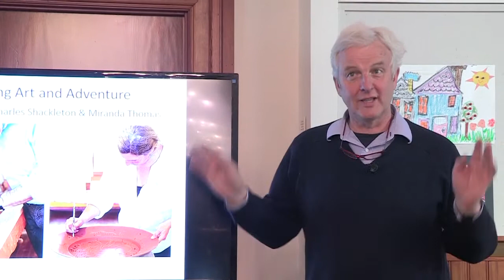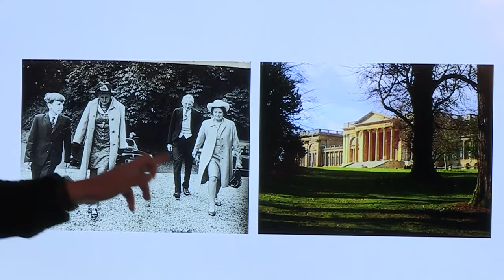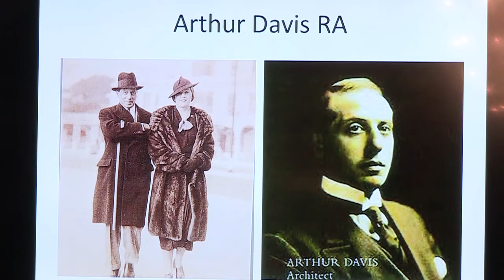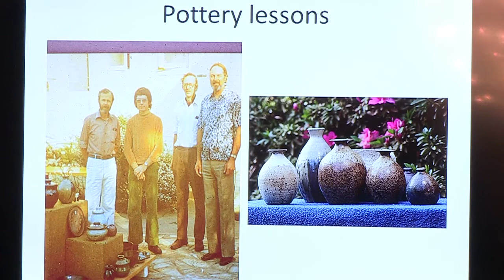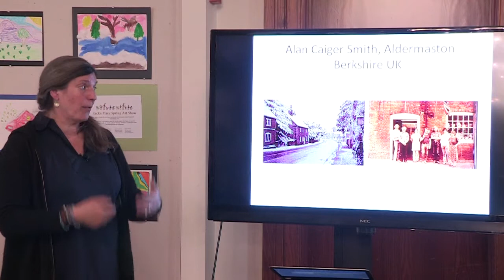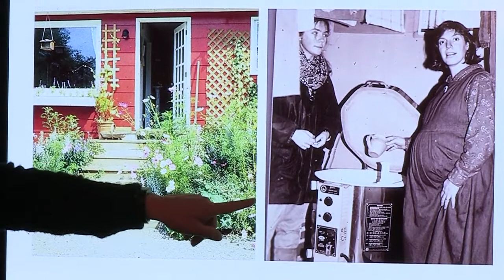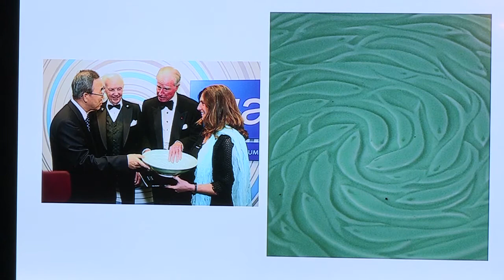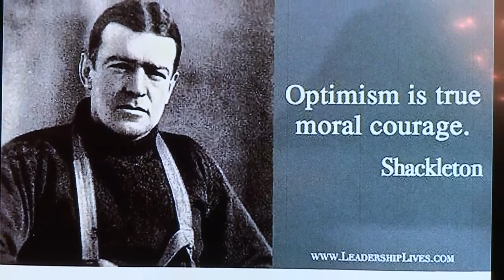20160427 NWPL Making Art and Adventure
with Shackleton Thomas